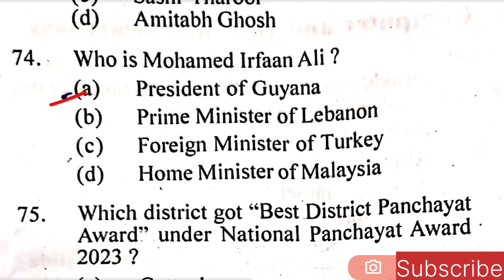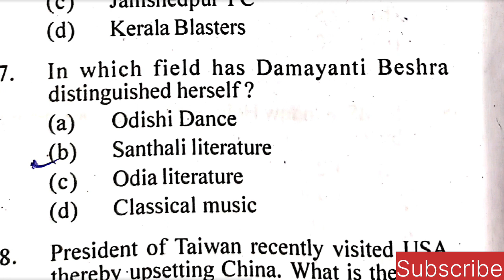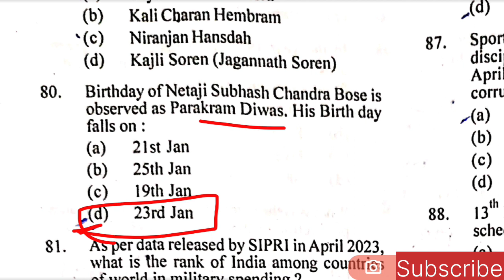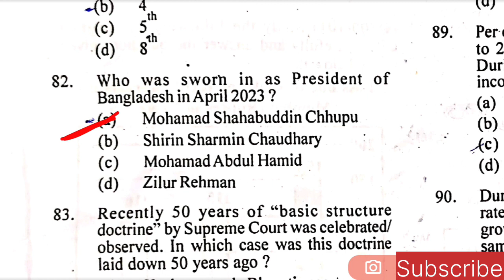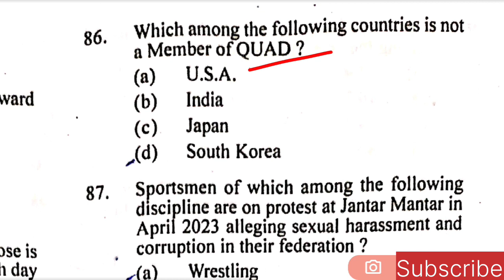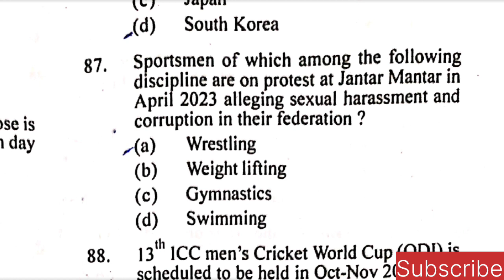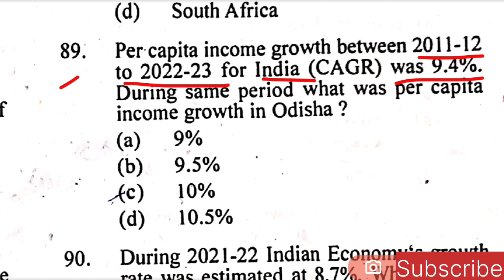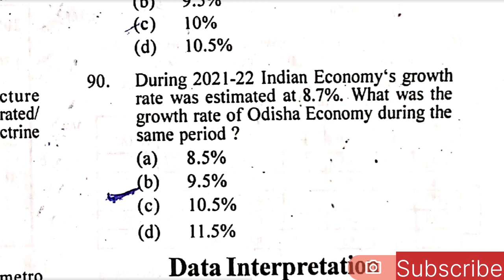ଏମିତି ପ୍ରଶ୍ନ ଆସିବ PEO ରେ/OSSC CGL CURRENT AFFAIRS Answer key 2023|IMPORTANT FOR OSSSC PEO JA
ଏମିତି ପ୍ରଶ୍ନ ଆସିବ PEO ରେ/OSSC CGL CURRENT AFFAIRS QUESTIONS 2023|IMPORTANT FOR OSSSC PEO JA

ossc cgl current affairs questions 2023
ossc CGL gk gs questions 2023
ossc previous year gk gs questions
ossc today exam questions
osssc peo ja gk gs questions
peo ja previous year question